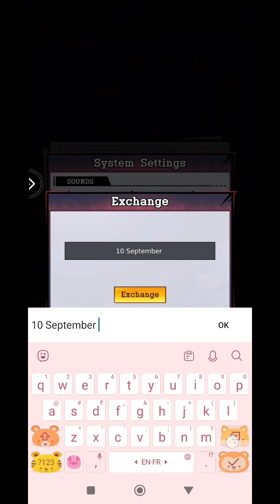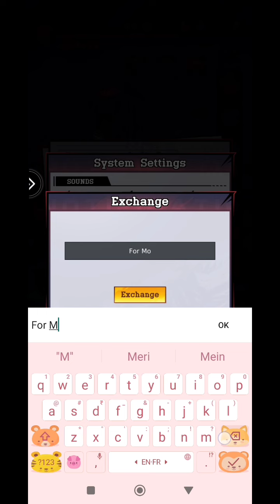*New* Jujutsu Masters Cursed Rivals Codes 10 September 2024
Note-